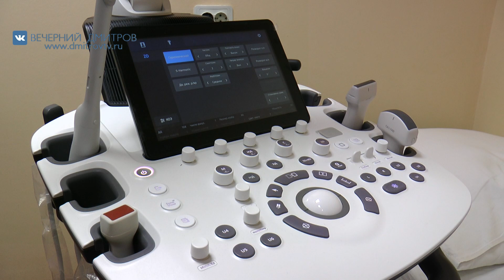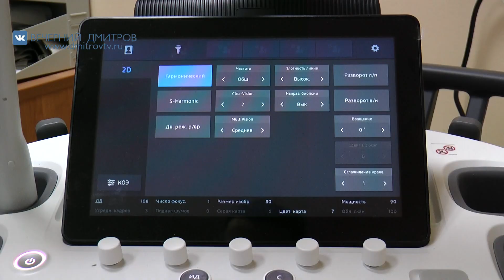В Синьковский филиал Дмитровской областной больницы поступил новый аппарат УЗИ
Наша съемочная группа побывала  в Синьковском филиале Дмитровской областной больницы, куда в рамках реализации поручений президента по программе модернизация первичного звена здравоохранения поступил новый аппарат УЗИ. Подробности в нашем следующем видеосюжете.